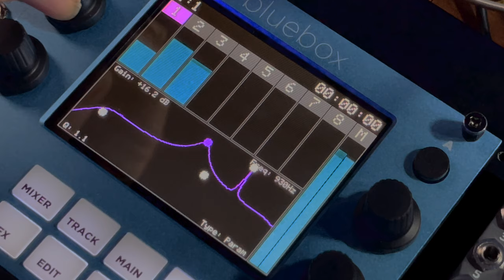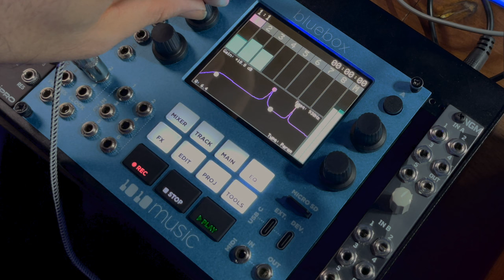1010music bluebox Eurorack Edition in action - P KIRN & FLORIAN MEINDL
We put the bluebox through its paces in the Eurorack studio of Florian Meindl - this is just a quick take to show how the menus/editing and touchscreen work. (Ignore the fact that I'm slightly clipping there, but - consider that a nice demo of clipping?)